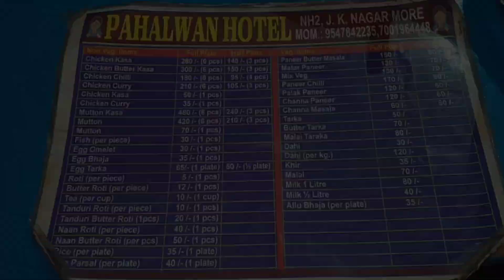Birthday 🎂 celebration| happy birthday Adnan Laddu